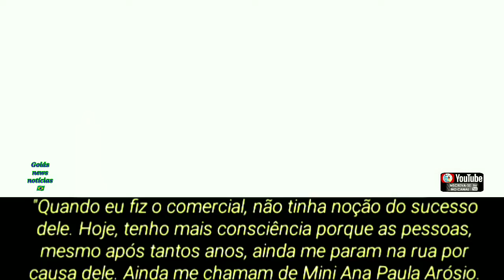Lembra dela? 'Mini' Ana Paula Arósio diz que ainda é comparada com a atriz 🌐